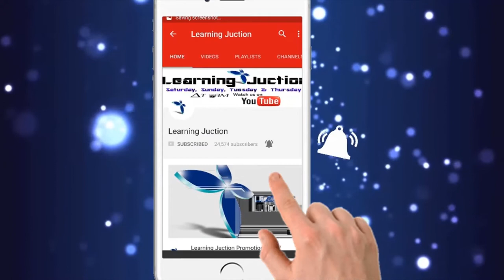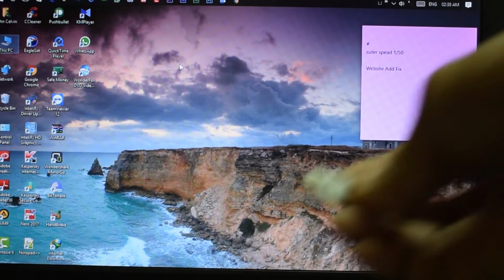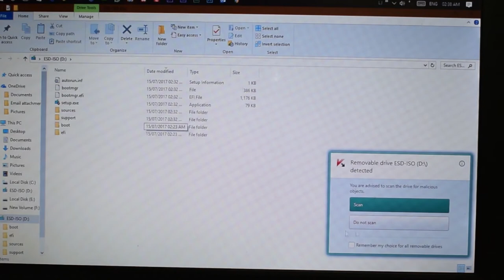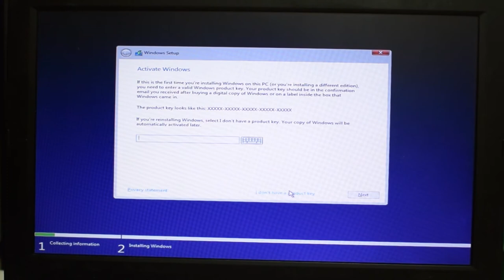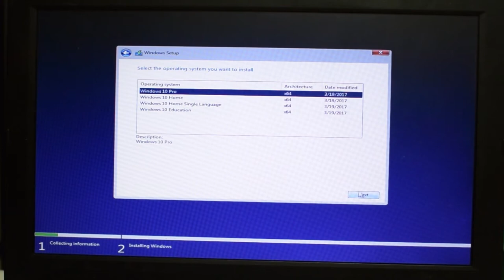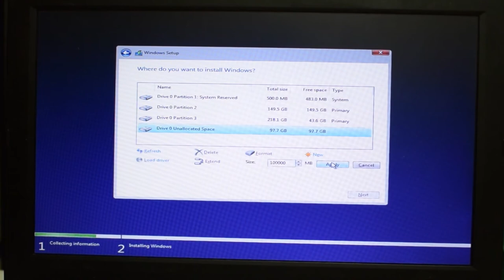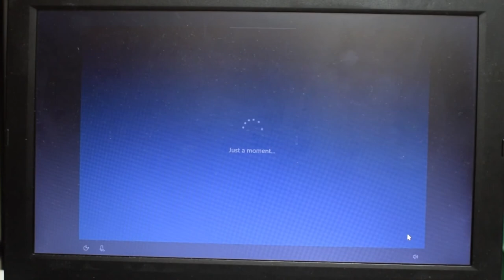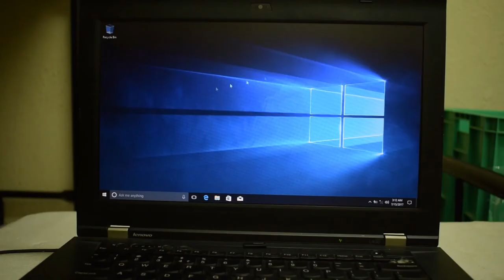How to format and clean install the latest windows 10 creators update 🔥Hindi/Urdu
In This video, How to format and clean install, the latest windows 10 creators update 🔥Hindi/Urdu

All advertising inquiries, bug reports, requests, ideas... please email

 If you find any content infringes your copyright or trademark, and  If you want it to be removed from this Channel or replaced by your original content, please email us to the address above.